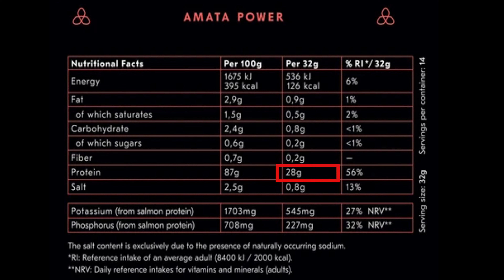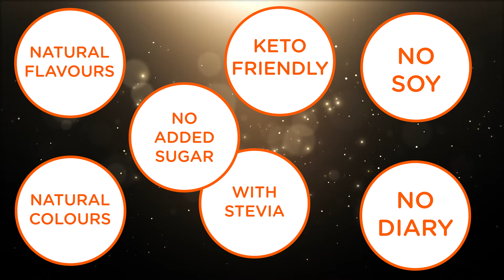Amata Power Salmon Protein | Review and Breakdown.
Is this the end for Whey Protein?
Whey Protein no longer the best Protein?

Amata Power Salmon Protein Review,

Todays review is of a new product that has hit the market from Hungary. Salmon based protein powder, all the benefits of whey without the stomach upset!

for the recordbreakers

If there's anything you would like to see in the future, please let me know.

Green Screen + Lights

Green screen lighting kit

Ring light and stand

IUKUS Lapel Microphone

Songmics Swivel Stool

👁 Follow me 👁